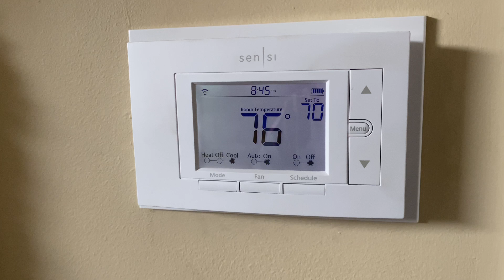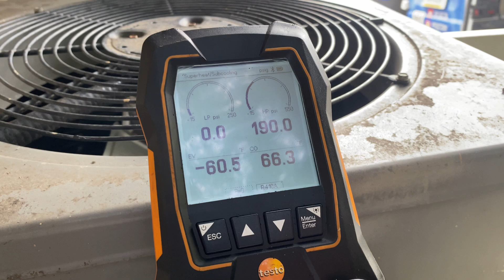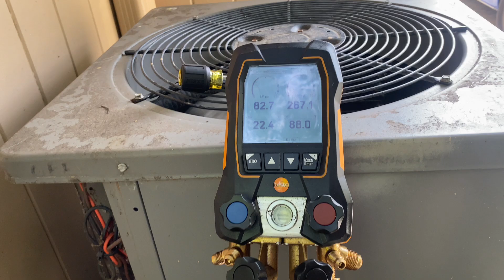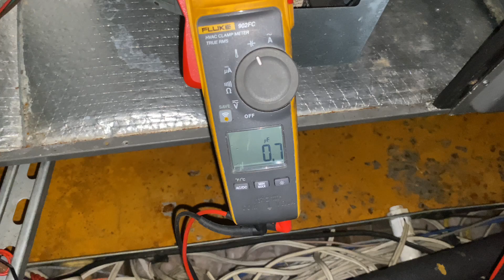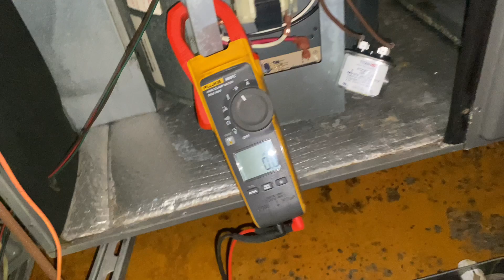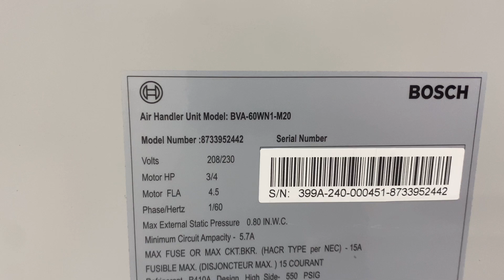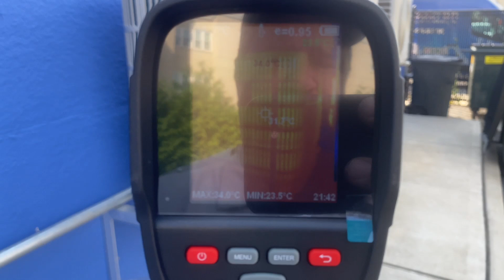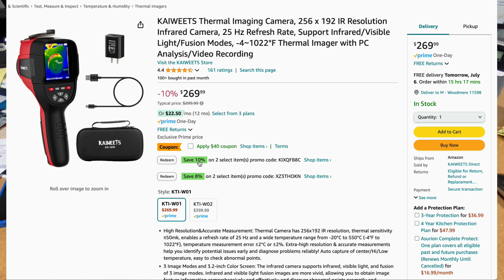Central AC Not Cooling - Nothing Blowing From Vents & Thermal Imaging Camera Giveaway!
Friday morning Central A/C Service Call - Not Cooling & No Air Blowing from Vents. Watch Mike Diack, Master Plumber & HVAC Contractor in New York, South Carolina & Florida - diagnose the central air conditioning issue.

Expires: 09/30/2024

(Available site-wide at Kaiweets.com and it never expires.)

Raised silver stickers are from:
Armored Decal Company Inc.
35 Victoria St. E, Unit 9
Alliston, Ontario L9R 1T3

Sticker Requests:
Name
Address